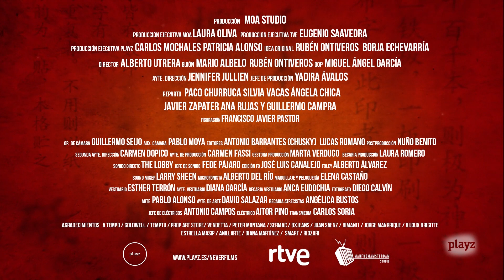Neverfilms: The Karate boy | Playz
Cuando Lucas discute con Paco no se imaginaba las consecuencias que tendría: enfrentarse con él en el tatami y a golpe de karate. Nunca un cinturón blanco amarillo recibió tantas hostias por segundo.